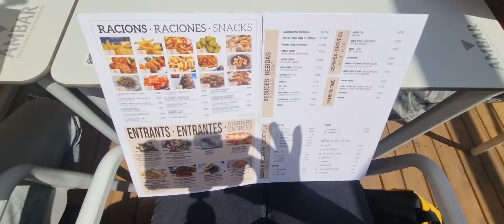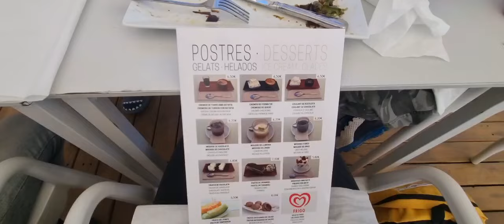JULIA ROBEX DAN ANAKNYA DATANG DARI PERANCIS !! DUDUKNYA KAYAK PREMAN AMPUNNN DEHH